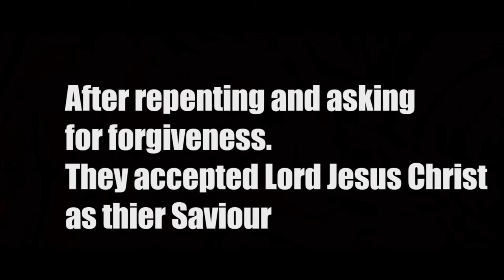Repentance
A short message to all the mankind to turn away from their sinful life and to accept Jesus Christ.
Amen